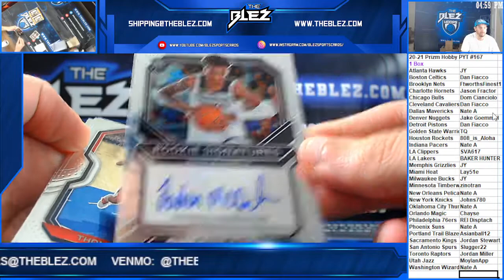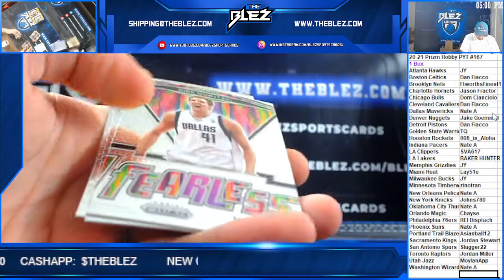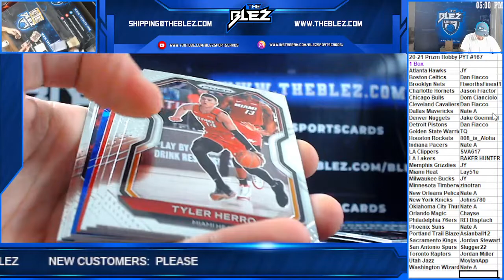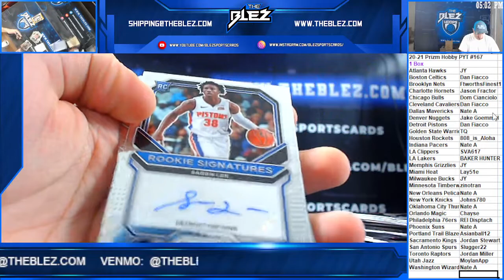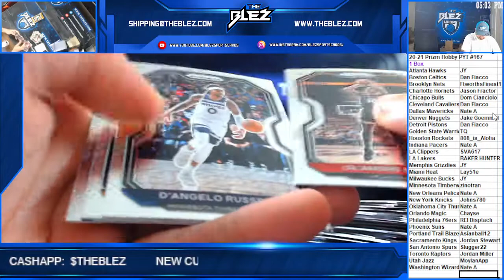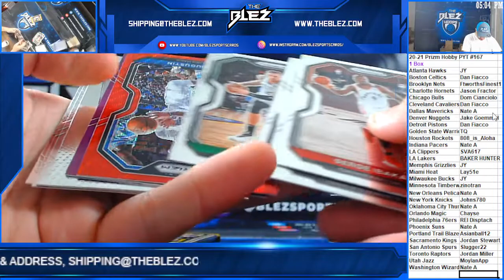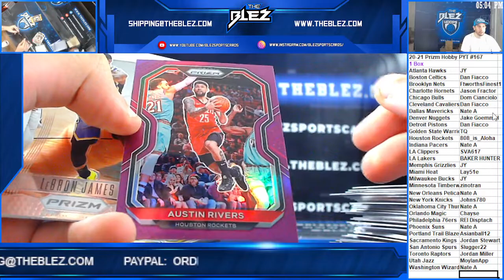2020-21 Prizm BSK Hobby Box PYT #167